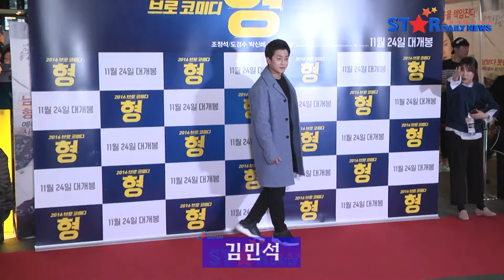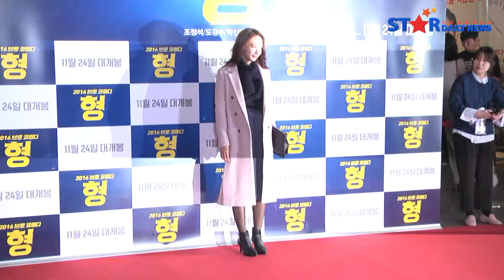[S영상] 김수현 옥택연 수호 수영 박규리 채정안 등, '영화 형을 응원하는 스타들' (형 VIP시사회)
[스타데일리뉴스=소가영 기자] 김수현, 에프엑스 루나, 김민석, 소녀시대 수영, 신혜선, 박정아, 투피엠 옥택연, 박민영, 박규리, 채정안, 조정석, 도경수, 박신혜, 김강현이 23일 오후, 서울 성동구 CGV왕십리에서 열린 영화 '형' VIP시사회에 참석했다.

한편, 영화 '형'은 사기전과 10범 형(조정석)과 잘 나가던 국가대표 동생(도경수), 남보다 못한 두 형제의 기막힌 동거 스토리를 그린 브로 코미디물로 오는 24일 개봉한다.